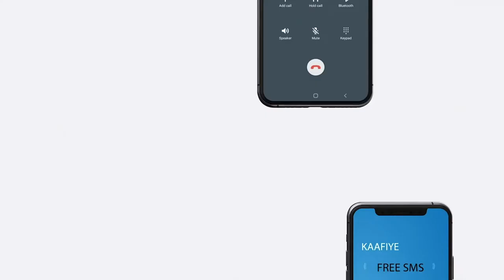kulan lagaga hadlayay ladagaalanka Musuqmaasuqa ayaa lagu qabtay magaalada Jigjiga.